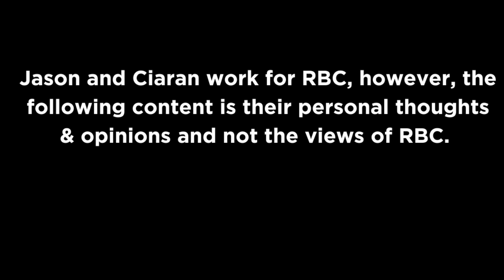Getting a Mortgage on PEI w/Jason Ahern and Ciaran Mulcahy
Contact REALTOR®:
David Cyrus MacDonald | RE/MAX Charlottetown

Mortgage Specialist:
Ciaran Mulcahy | RBC

Mortgage Specialist:
Jason Ahern | RBC

What’s happening with interest rates? Is the market going to crash? How do you get the best mortgage terms and interest rates possible? If you can’t get the mortgage you want from one lender - should you stop there?

Welcome to Chattel Fixtures PEI Real Estate Podcast.

Jason Ahern and Ciaran Mulcahy are both mortgage specialists with RBC.

Jason, born and raised in Summerside PEI, has worked with the company for 25 years, spending most of those years as a branch manager in Summerside, working as a mortgage specialist since 2021. In addition to his work, he is into sports like Hockey, Football, and Golf and is married with two kids.

Ciaran was born in the UK and moved to Canada at age 6 and grew up in and around the New Glasgow, Rustico, and Hunter River areas. He began working in financial services in 2006 focusing on insurance and investments. He started with RBC in 2010 when he began learning borrowing and credit applications. He has also been a mortgage specialist since 2021.